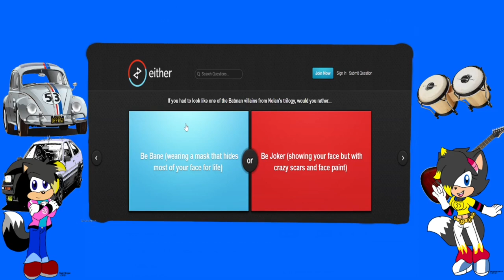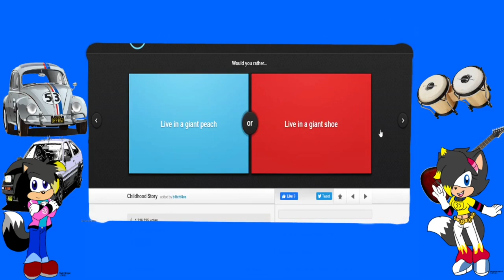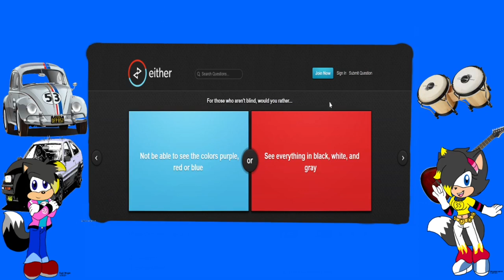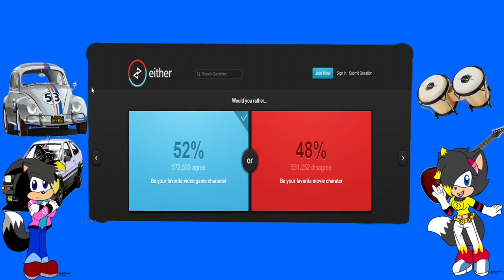Tommy and Tammy (genderbent Tommy) play would you rather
thanks to Sweetie Bunny on discord for doing the voice of Tammy